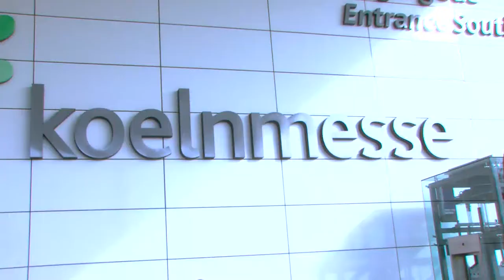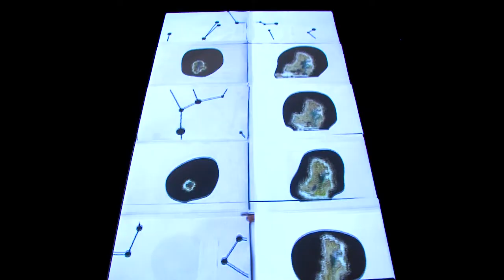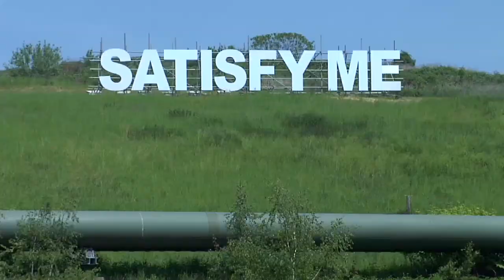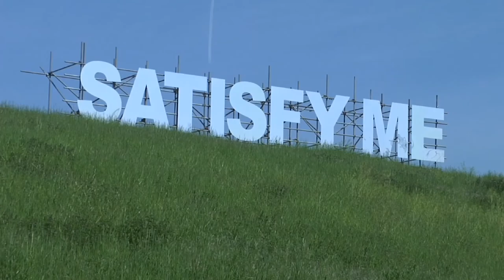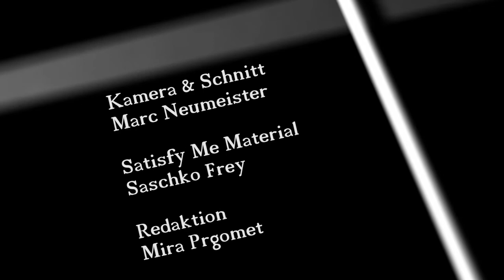Was bleibt? Über temporäre und dauerhafte Kunst im öffentlichen Raum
Ein Urbane Künste Ruhr Talk auf der Art Cologne

Auf der Art Cologne in Köln trifft sich alles, was in Kunst und Kunstmarkt Rang und Namen hat. Für das Ruhrgebiet bleibt es auch im Jahr drei nach der Kulturhauptstadt wichtig, sich als eine hochinteressante und von Kultur durchsetzte Region zu präsentieren.